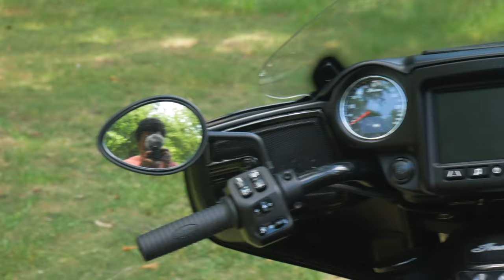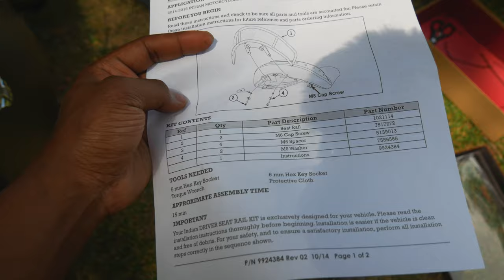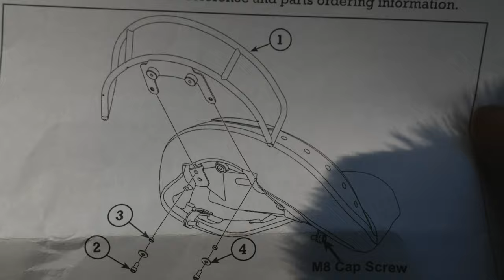Lenore installs a grab rail on her 2018 Indian Chieftain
Lenore took a moment to install her new solo grab rail on her 2018 Indian Chieftain. Had a bit of trouble figuring out how the thing fit, but it was eventually figured out. It's always a fun time with these two on and off the bike so took a moment to film this and give out some home movie vibes.

Mujo - Midnight Star

The Ridge!